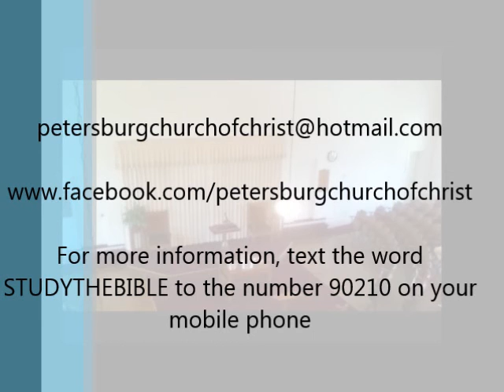The Place of God